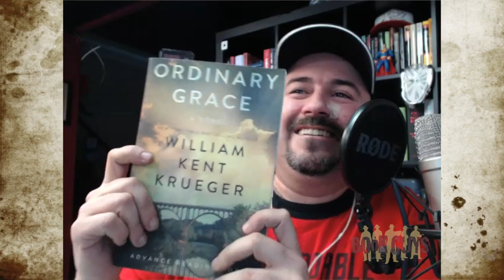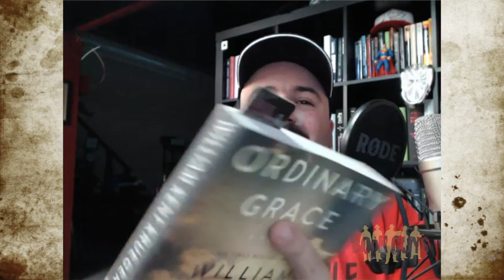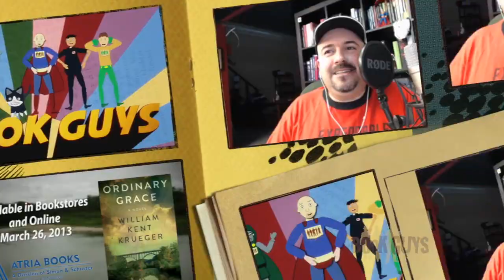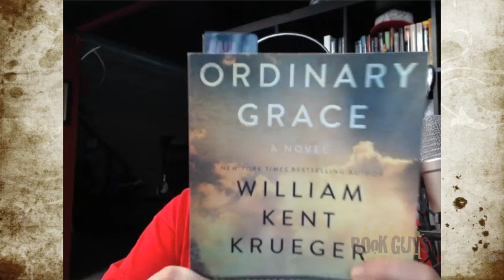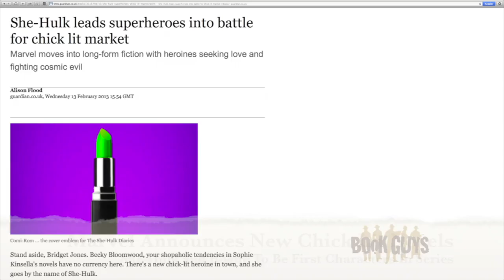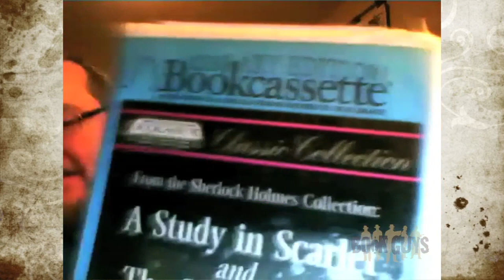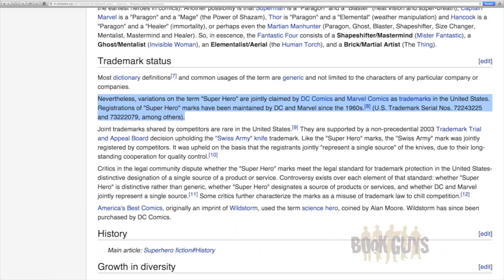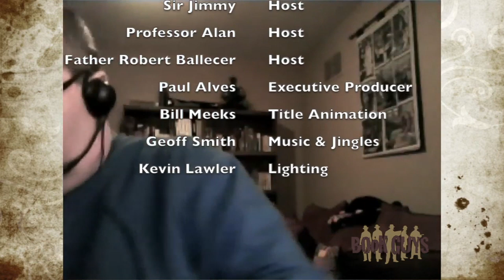Book Guys Show - Episode 067 - Video Killed The Radio Star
We're on video now! We talk with William Kent Kreuger, author of Ordinary Grace and talk about all sorts of book news.

Views on this video have been reset recently.